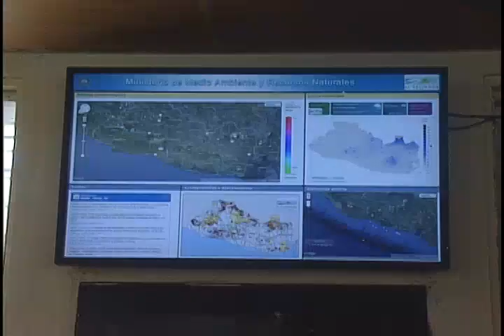COMUNA DE VILLA EL REFUGIIO SIGUE TRABAJANDO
LA COMUNA DE VILLA EL REFUGIO SIGUE REALIZANDO OBRAS EN BENEFICIO DE TODA LA POBLACION, SU ALCALDE NOS HABLÓ DE LOS PROYECTOS REALIZADOS Y DE LOS QUE ESTAN POR REALIZAR.